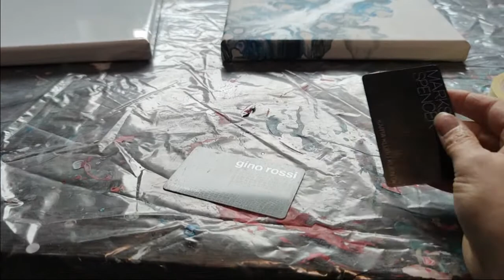Pouring - jak zacząć? Podstawowe narzędzia.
Rozwiń, żeby zobaczyć listę szczegółową. Przyspiesz w ustawieniach, jeśli chcesz, żebym mówiła szybciej :).
Opowiadam o absolutnym minimum - podstawowych narzędziach, których potrzeba, żeby wypróbować metodę pouringu akrylowego (obrazy wylewane). Wiele z nich jest "zero waste", czyli pracujemy z tym, co już mamy :).

00:01 wstęp
00:44 1) miejsce
03:00 2) woda jako medium (jaka woda?)
04:14 3) mieszadła - pędzle, szpatułki itp.
05:04 4) pojemniki do mieszania farb - m.in. drugie życie kubków po kawie i innych pojemników :)
08:00 5) szmatki (stare ubrania, pościele itp.)
08:35 6) podstawki, pinezki
11:07 7) gorące powietrze - suszarka, palnik gazowy
15:34 8) podobrazia
20:03 9) stare karty kredytowe, packi, szpachelki
21:40 10) opcjonalnie taśma malarska do zabezpieczenia tyłu podobrazia
22:37 podsumowanie i zakończenie

Jeśli podoba Ci się moja twórczość, możesz postawić mi wirtualną kawę